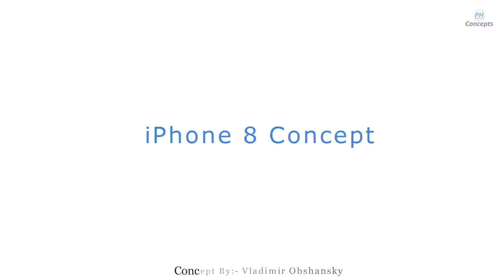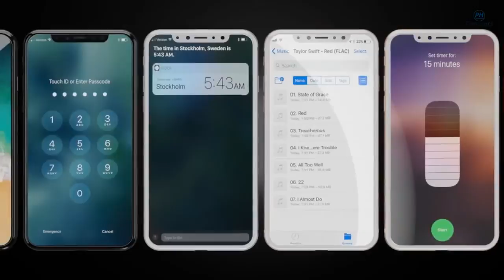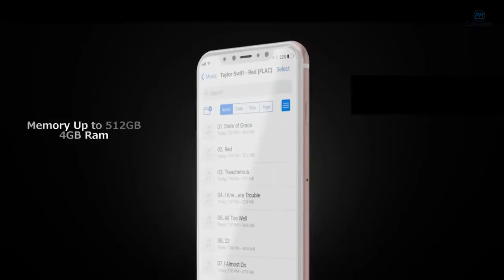iPhone 8: Release date, price, specs, rumours 2017 HD